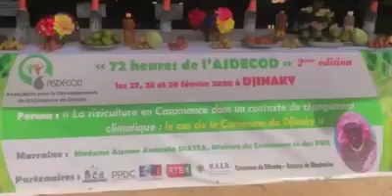Djinaky : 2ème Édition des 72heures de la Commune arrivée de Assome Diatta ministre du commerce ....